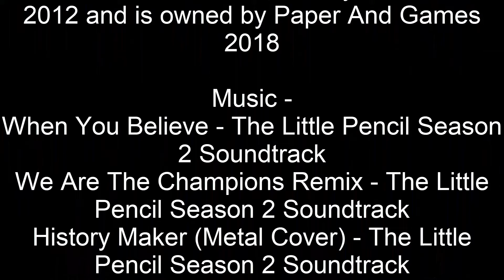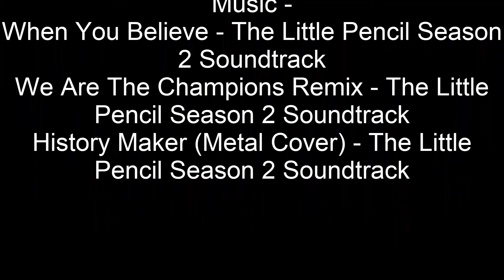The Little Pencil Season 2 Episode 25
James got RoAsTeD